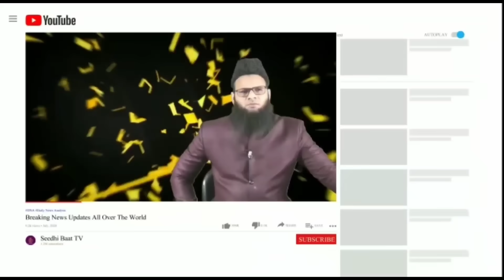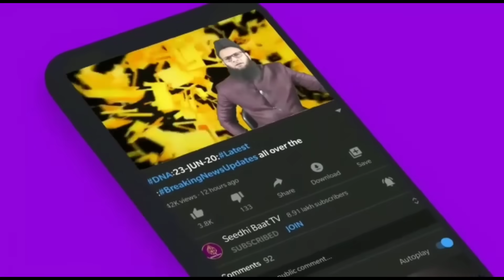PrimeTime:18/7/23:Eak aur Basti Musalman Huwi:London ke Famous Land Mark par banegi Masjid:Hindu?